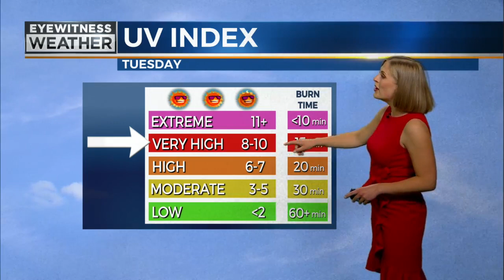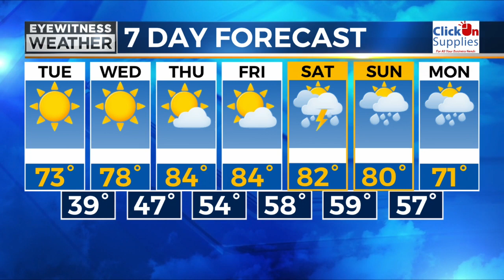Extended Forecast from 5/9/22